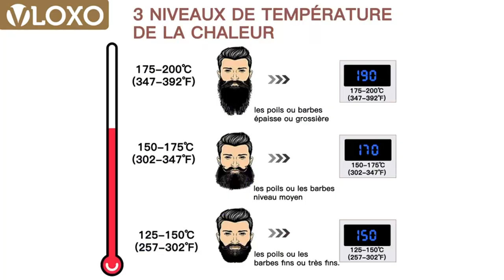Peigne lissant pour barbe: Les 6 meilleurs peignes lissants pour barbe : le guide ultime !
✋  Voici les 6 meilleurs peignes lissants pour barbe : le guide ultime ! disponibles sur le marché.

🔽🔽🔽 LIENS D'ACHAT PEIGNE LISSANT POUR BARBE 🔽🔽🔽

1) Eberbart Peigne à barbe en bois antistatique avec étui en simili-cuir - Pour une barbe bien entretenue (Bois de santal)

2) Lisseur Barbe Sans Fil, VLOXO Brosse Lissante Barbe Peigne Lisseur Chauffante Rapide avec Température Réglable et Écran LCD Pour Coiffer Une Barbe Longue Et Courts

3) Lisseur à Barbe pour Hommes, Peigne électrique pour Lisser la Barbe pour un Style de Barbe Rapide Brosse à Barbe Chauffante Multifonctionnelle Lissage de la Barbe Brosse Chauffante(EU)

4) Lisseur Barbe Brosse Lissante Cheveux Peignes Fer à lisser électrique Peigne Lisseur à cheveux et lissage Céramique Chauffage barbe 6 température De 160 à 210 degrés pour hommes et femmes Prise UE

5) Teviiix Peigne à Lisser, Peigne Chauffant pour Perruques, fer à Lisser pour Cheveux Afro et Barbe, Température Réglable, Arrêt Automatique, Double Tension

6) Lisseur Barbe 2 en 1 (Lisseur Barbe & cheveux)

00:00 - Intro
00:05 - 1) Eberbart Peigne à barbe en bois antistatique avec...
00:30 - 2) Lisseur Barbe Sans Fil, VLOXO Brosse Lissante Barbe...
01:10 - 3) Lisseur à Barbe pour Hommes, Peigne électrique pour...
01:40 - 4) Lisseur Barbe Brosse Lissante Cheveux Peignes Fer à...
02:10 - 5) Teviiix Peigne à Lisser, Peigne Chauffant pour Perruques,...
02:35 - 6) Lisseur Barbe 2 en 1 (Lisseur Barbe &...
02:59 - Outro